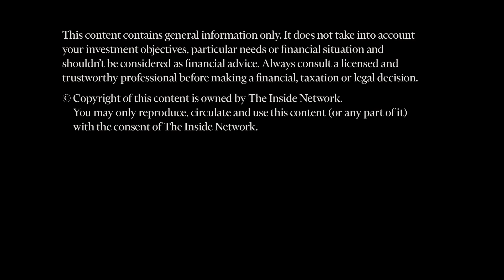INDepth with David Ross from Northleaf Capital Partners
David Ross from Northleaf Capital Partners goes in-depth with James Dunn from The Inside Network on 'The Power of Three: Northleaf Brings Its Capabilities to Australia'.